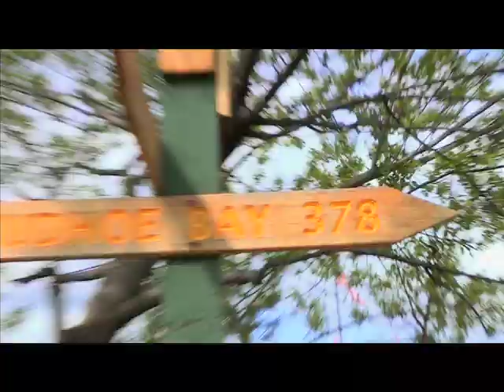WLY SUMMER TEES 001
hot weather and summer sun make a perfect combination for girls in tee-shirts from woolly rhino clothing in fairbanks alaska- patagonia, kava, marmot and more- look for the dog- 'ringo star' she's the one in fur!